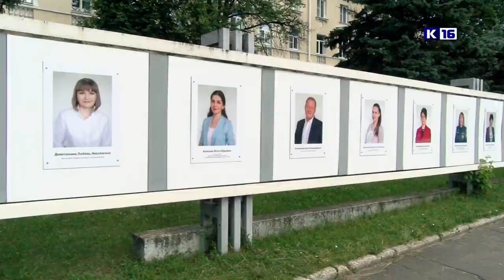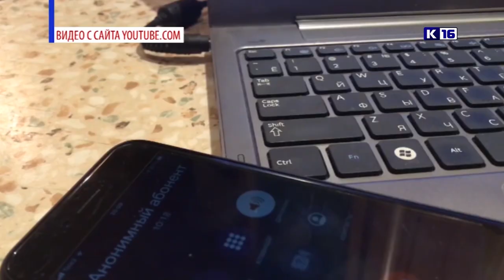Новости Сарова 15.06.2021